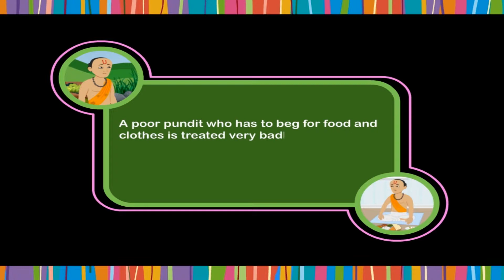Unit-8 The Pundit and his clothes, English Edge Book -1